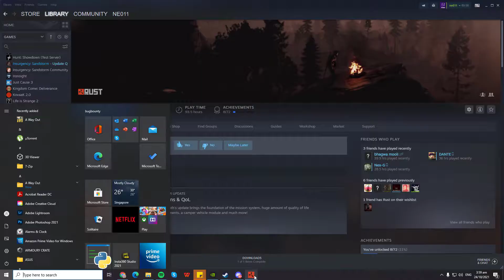RUST Gameplay | Train Tunnel | Did we really survive at the end ?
Hey Friends,

I usually play Rust sometimes and this is one of the video where me and my friends together explored the train tunnel journey and got much scraps and components inside. Thanks for your visit and stay safe always.

Rust is a multiplayer-only survival video game developed by Facepunch Studios. Rust was first released in early access in December 2013 and received its full release in February 2018. Rust is available on Microsoft Windows and macOS.

Soundtrack Music from FacePunchStudios.